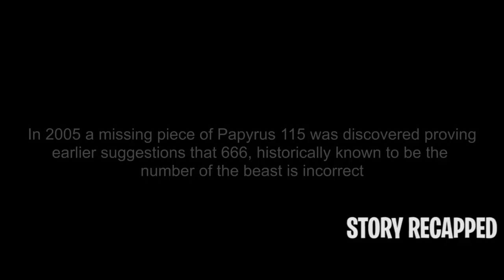A Dad & His Beautiful Daughters Move Into A Haunted House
After the death of his wife, Jim decides to move to a quiet town with his teenage daughters, Randy and Staci. Jim buys a big and expensive house to make the girls happy, but they soon realize that something evil lives there. It isn't long before Staci starts acting weird, and that's when it dawns on Jim that their lives are in danger.